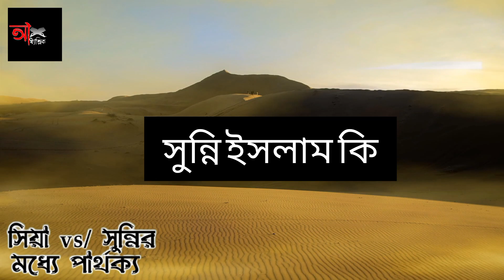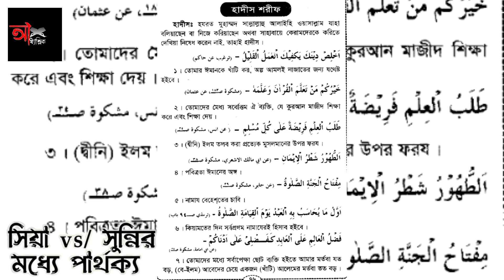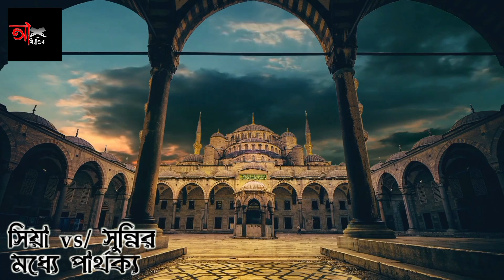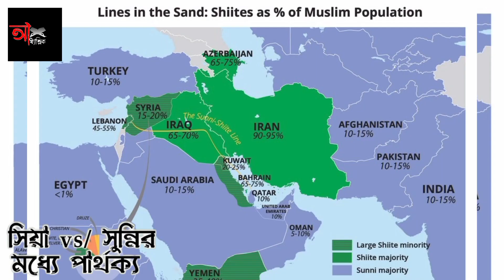সিয়া এবং সুন্নি মুসলিমদের মাঝে কি পার্থক্য দেখা যায় What is the difference between Shia and Sunni Mu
সিয়া এবং সুন্নি মুসলিমদের মাঝে কি পার্থক্য দেখা যায়
What is the difference between Shia and Sunni Muslims?

সুন্নি ইসলাম কি?

সুন্নি ইসলাম যা ইসলামের সর্ববৃহৎ শাখা হিসাবে পরিচিত, আরবি শব্দ 'সুন্নাহ' এর পরে তার নাম নেয় যা হাদিসে লিপিবদ্ধ করা হযরত মুহাম্মদ (দঃ) এর কর্ম ও কথাগুলোকে নির্দেশ করে। মুহাম্মদের মৃত্যুর পর মদীনাবাসীদের দ্বারা নির্বাচিত নবী সাল্লাল্লাহু আলাইহি ওয়া সাল্লাম বলেন, নবী সাল্লাল্লাহু আলাইহি ওয়া সাল্লামের প্রিয় স্ত্রী হযরত ইবরাহীম (আ। নেতা। ইসলামের সবচেয়ে আধ্যাত্মিক রূপে বিবেচিত, সুন্নি ধর্ম আজ 940 মিলিয়ন অনুগামীদের উপরে রেকর্ড করা হয়েছে, বিশ্বব্যাপী সব মুসলিম দেশগুলির প্রায় 75% মুসলিম মুসলিম জনসংখ্যার মধ্যে রয়েছে। সুন্নি ইসলাম আফ্রিকা, চীন, দক্ষিণপূর্ব এশিয়া, দক্ষিণ এশিয়া এবং কিছু আরব বিশ্বের মতো দেশগুলিতে জনপ্রিয়। এটি ঈমানের ছয়টি ছাপার উপর ভিত্তি করে তৈরি করা হয়েছে যা ইমানের ছয়টি স্তম্ভ হিসেবে চিহ্নিত।

What is Sunni Islam?

 Sunni Islam, known as the largest branch of Islam, takes its name after the Arabic word 'Sunnah' which refers to the deeds and sayings of Prophet Muhammad (pbuh) as recorded in the hadith.  The Prophet, may Allah bless him and grant him peace, was chosen by the people of Medina after the death of Muhammad, the beloved wife of Prophet Ibrahim (pbuh). Considered the most spiritual form of Islam, the Sunni religion today records over 940 million adherents, about 75 of all Muslim countries worldwide.  % Muslims are among the Muslim population. Sunni Islam is popular in countries like Africa, China, Southeast Asia, South Asia and some of the Arab world. It is based on the six pillars of faith known as the six pillars of faith.

সিয়া এবং সুন্নি মুসলিমদের মাঝে কি পার্থক্য দেখা যায়What is the difference between Shia and Sunni Muslims?সিয়াদে বিবাহ  সুন্নিইসলামSunni Islamশিয়া প্রদান দেশ কোনটিWhich is the main Shia country?শিয়ারা কাকে অনুসরন করেWhom do the Shias follow?ইসলামিক নতুন ভিডিও Islamic new vido বাংলা ডকুমেন্টারি ভিডিও